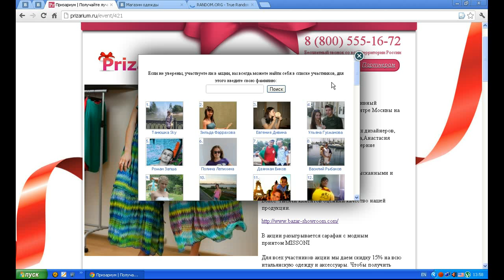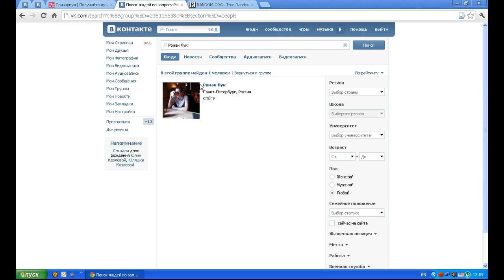Определение победителя в акции от Bazar Showroom 04.08.2012